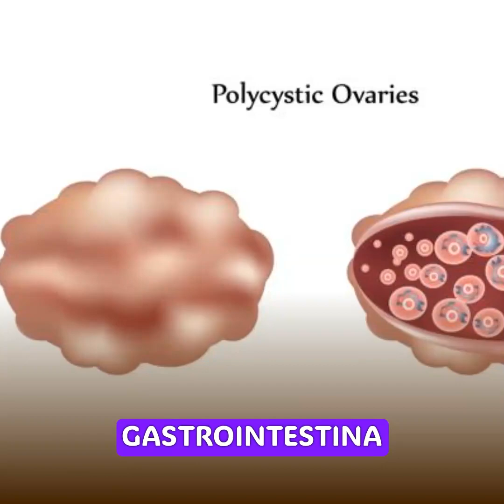Curious about Metformin and its side effects?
Curious about the side effects of Metformin? 🤔 Let’s explore its commonly reported issues! Many users experience gastrointestinal discomfort, such as nausea, diarrhea, and bloating. 🌪️ However, there's positive news! These symptoms often diminish as your body adapts, especially if you gradually increase your dosage and take it with food. 🍽️

On the serious side, rare risks include lactic acidosis, vitamin B12 deficiency, and allergic reactions. That's why regular check-ups are essential! 🩺 If severe issues arise, stopping the medication immediately is crucial. Remember, while some may stop taking Metformin due to side effects, many find they eventually tolerate it well. 💪✨